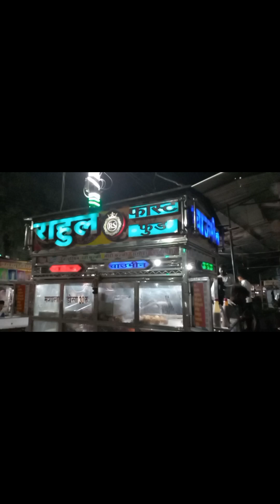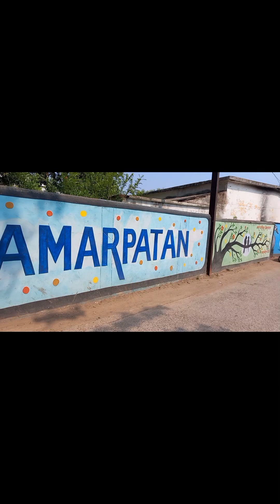आईये मै आप लोगो को अमरपाटन मार्केट दिखाते है